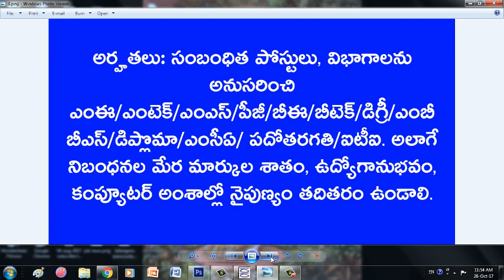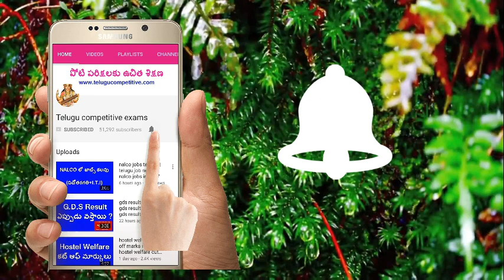Indian institute of technology Hyderabad || IIT Hyderabad posts Executive assistant posts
Indian institute of technology Hyderabad || IITHyderabad posts Executive assistant posts